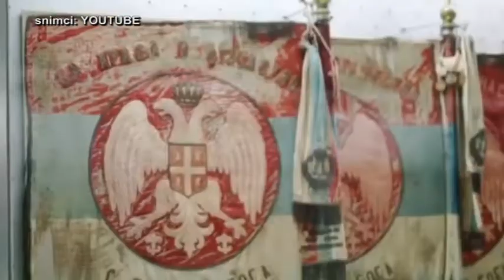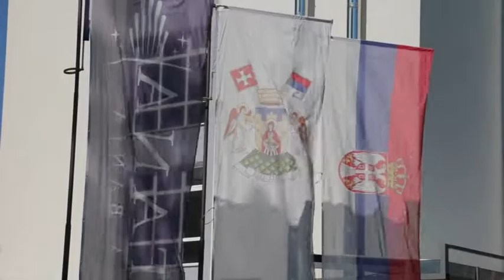PRILOG VRT - U ČAST DANA SRPSKOG JEDINSTVA, SLOBODE i NACIONALNE ZASTAVE, ULICE OKIĆENE ZASTAVAMA